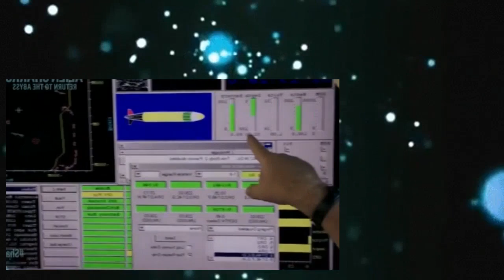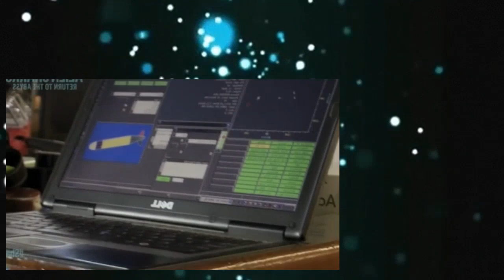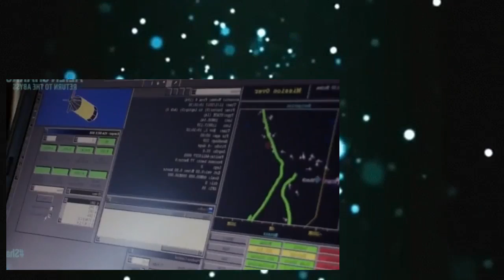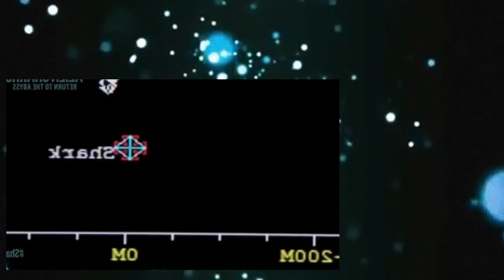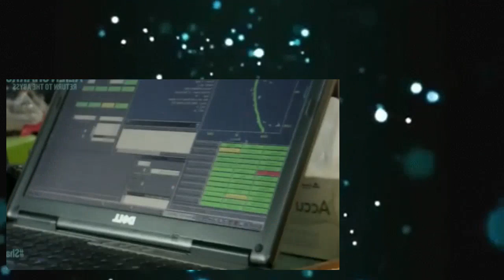Shark Week 2014 jaws strikes back